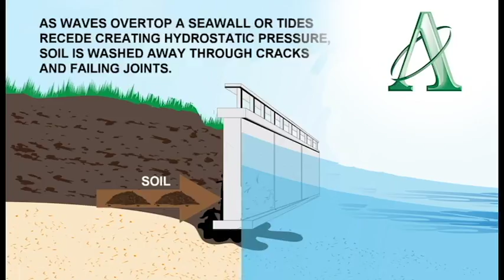Atlas Geotech Seawall Repair